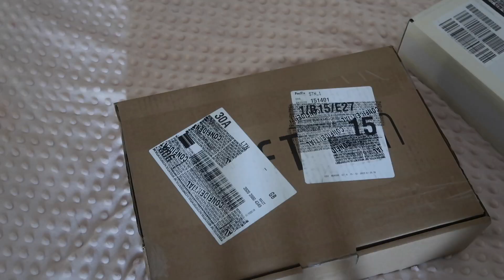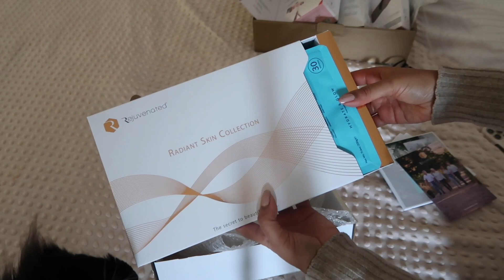AN APOLOGY... & PEANUT BUTTER COOKIES! | VLOGMAS | AMBARINA | Beauty Passionista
In today's video, I need to apologise to you all, but I hope you enjoy Hermes in the snow, my DIY haircut, Brandbacker goodies, and a bit of baking!

Love
Ambarina xx